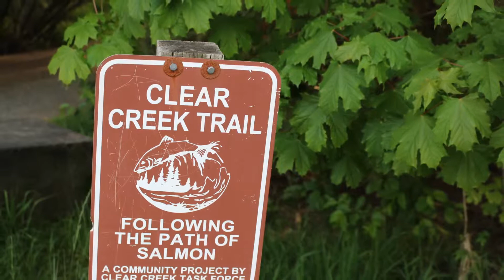Perfect Vibrations on Clear Creek Trail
Listen to Perfect Vibration by Two Cities One World as you enjoy images from the Clear Creek Trail in Silverdale, WA.